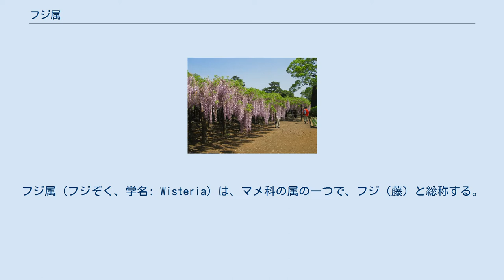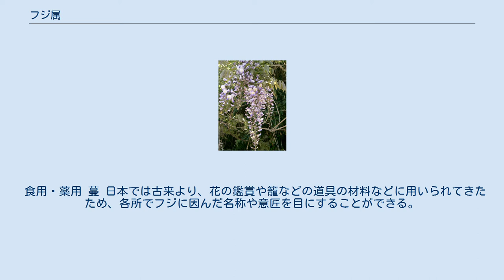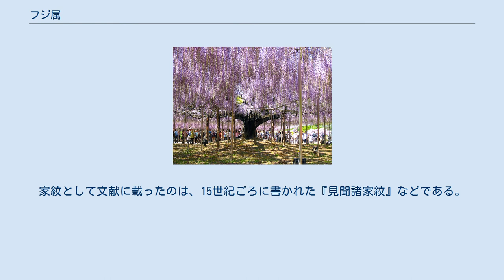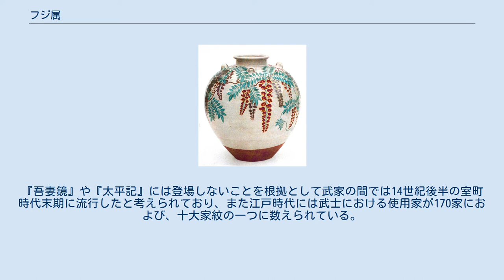フジ属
フジ属（フジぞく、学名: Wisteria）は、マメ科の属の一つで、フジ（藤）と総称する。
ただし、「フジ」は Wisteria floribunda の和名でもある（別名ノダフジ）。
 異名に「さのかたのはな」、「むらさきぐさ」、「まつみぐさ」、「ふたきぐさ」、「まつなぐさ」などがある。
 なお、中国語の藤はヤシ科のトウ（籐、ラタン）に相当し、フジ属は紫藤、ノダフジは日本紫藤（あるいは多花紫藤）という。
 つる性の落葉木本である。
 毎年4月から5月にかけて淡紫色または白色の花を房状に垂れ下げて咲かせる。
 北アメリカ、東アジア、日本に自生する。
フジ（ノダフジ）とヤマフジの2種が日本固有種で、中国でシナフジ、欧米でアメリカフジなどが栽培されている。
 フジ属には8種前後が属する。
 フジ（ノダフジ）とヤマフジは日本の固有種である。
フジ（ノダフジ）とヤマフジは万葉集では区別なく歌の題材となっており、日本では固有種のフジ（ノダフジ）とヤマフジの両種をフジと総称することもある。
 盆栽 日本では園芸植物として藤棚や盆栽に仕立てられることが多い。
 山林に自生するフジは、つる性であるため、樹木に絡みついて上部を覆い光合成を妨げるほか、幹を変形させ木材の商品価値を損ねる。
このため、植林地など手入れの行き届いた人工林では、フジのつるは刈り取られる。
これは、逆にいえば、手入れのされていない山林で多く見られるということである。
近年、日本の山林でフジの花が咲いている風景が増えてきた要因としては、木材の価格が下落したことによる管理放棄や、藤蔓を使った細工（籠）を作れる人が減少したことが挙げられる。
 食用・薬用 蔓 日本では古来より、花の鑑賞や籠などの道具の材料などに用いられてきたため、各所でフジに因んだ名称や意匠を目にすることができる。
 日本人の姓 名字ランキング100番目以内に多い順から佐藤、伊藤、斎藤、加藤、後藤、近藤、藤田、遠藤、藤井、藤原、工藤、安藤、藤本の13種類の名字がランクインしている。
 藤原氏を出自としてその流れを汲む十六藤（じゅうろくとう） - 佐藤、伊藤、斎藤、加藤、後藤、近藤、遠藤、工藤、安藤、内藤、須藤、武藤、進藤、新藤、神藤、春藤の名字（読みは音読みで「とう」または「どう」、人口の多い順）。
多くは旧国名・役職名＋藤と言うパターンが多い（例：佐藤は「佐渡」または「佐野」の藤原の意）。
この、十六藤以外にも江藤、衛藤、斉藤、首藤、権藤、尾藤などの名字も存在する。
 「○藤」系は北日本・東日本、東海地方に多く分布しており、「藤○」系は西日本の近畿地方や中国地方瀬戸内海側を中心に多く分布している。
ただし、徳島県と大分県では例外で、前者は佐藤・近藤、後者は佐藤・後藤・工藤が多く集中しており、大分県独特の名字に江藤・衛藤・首藤姓がある。
 家紋 藤紋（ふじもん）は日本の家紋の一種。
ヤマフジのぶら下がって咲く花と葉を「藤の丸」として図案化したもので、元来は「下り藤」である。
家紋として文献に載ったのは、15世紀ごろに書かれた『見聞諸家紋』などである。
『吾妻鏡』や『太平記』には登場しないことを根拠として武家の間では14世紀後半の室町時代末期に流行したと考えられており、また江戸時代には武士における使用家が170家におよび、十大家紋の一つに数えられている。
図案には、上り藤、下り藤、一つ藤巴、藤輪、利久藤、三つ追い藤、黒田藤などがある。
 文学・芸術 絵画・工芸 「色絵藤花文茶壺」 野々村仁清作 衣装 その他 牛島のフジ 「迫間のフジ（はさまのふじ）」（栃木県足利市・あしかがフラワーパーク。） 2021年時点で樹齢160年とされ、2本の木から伸びた枝は計2,000m2（1,200畳分）の日本最大の面積の藤棚に広がる 唐津城のフジ（佐賀県唐津市） ヤマフジの大群落（千葉県成東町） つる性、花序が穂状、あるいは小さな花が寄り集まっているなど、形状がフジと似ているところから名づけられたものと考えられる場合が多い。